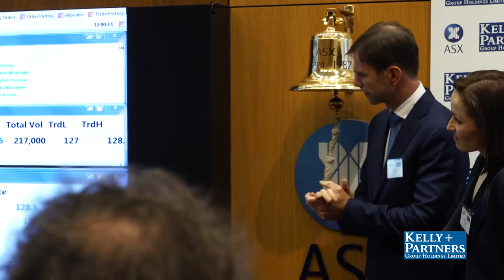2017 - IPO ASX:KPG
Kelly+Partners expects steady growth in an existing network due to increasing SME demand, coupled with operating efficiencies and the recent marketing rebrand. Substantial opportunities also exist to expand the network further, in both greenfields and tuck-ins. Moreover, we are targeting expansion into specialist tax and wealth advice across a 9,500 strong client base.
(ASX:KPG   $KPG.AX)